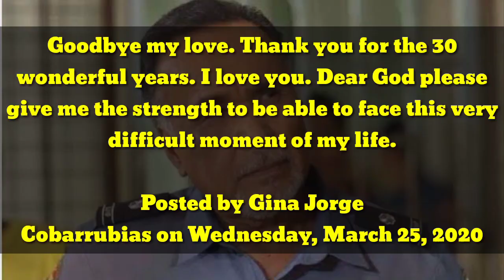Reason of Menggie cobarrubias Death